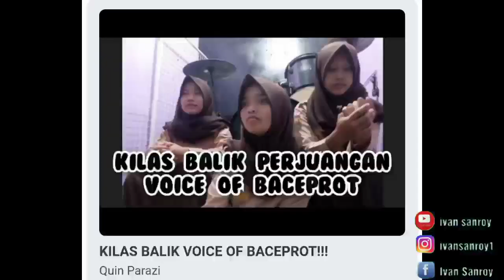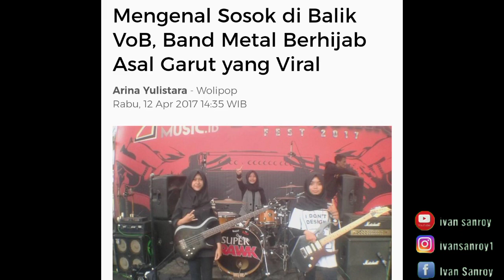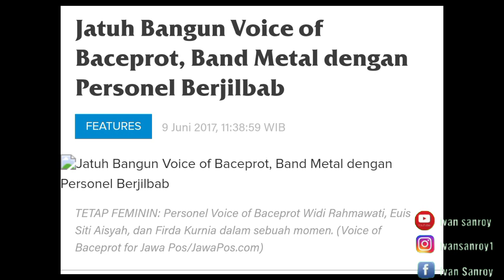NONTON BARENG VOB : FIRST TIME IN THAILAND !!!